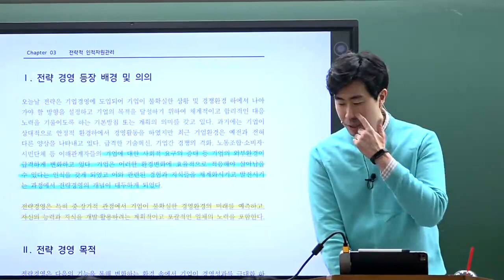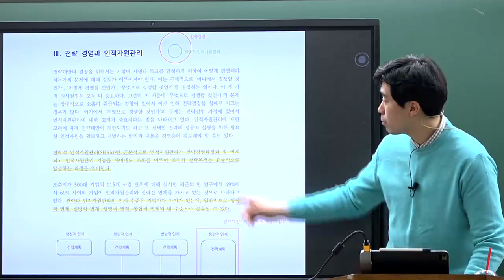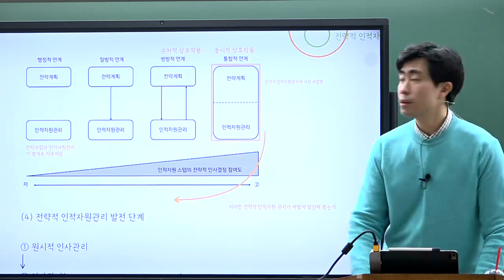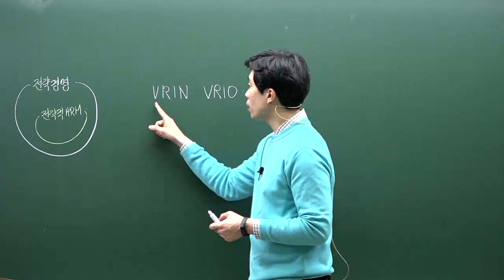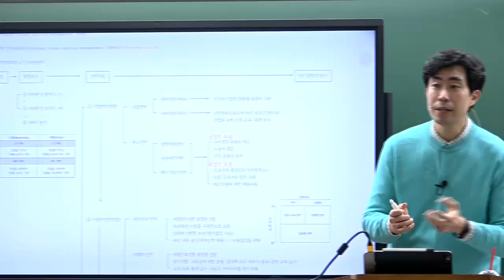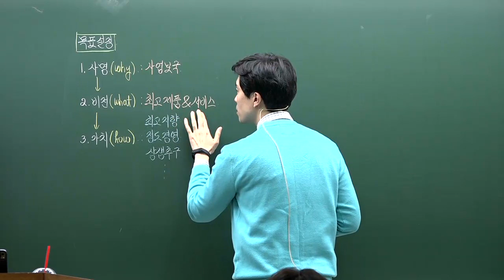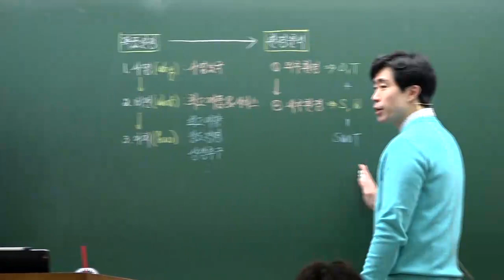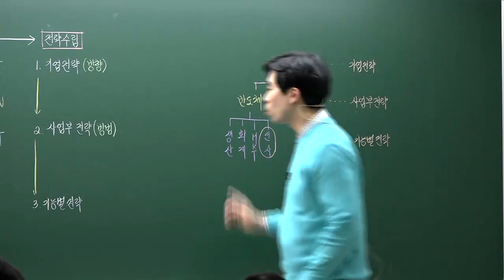2024 GS-0순환+1순환 통합, 조여은 인사노무관리 1회 강의 공개 (2강)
인사노무관리의 맥을 확실하게 잡아드립니다.
       출제 경향 맞춤형 답안의 완성!
       1회 공개 강의에서 확인하세요!

# 합격의 정석, 조여은 교수의 다른 강의 수강하러 가기